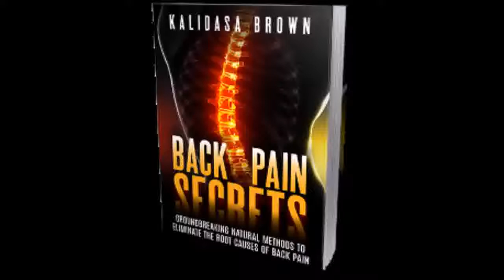back pain in the morning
Shingles (Herpes Zoster) - an easy to understand guide covering causes, diagnosis,  The skin may be very sensitive, and you may feel a lot of pain. . Shingles comes back in only about 2% of people, but in up to 20% of people with AIDS.
Skipping lunch causes headaches in children. “In my experience, children very rarely fake headaches,” says Prof MacGregor. “Children with headaches often
Feb 13,  - The diaphragm is an important component in core stability. Individuals with low back pain have been shown to breathe differently.
Headaches? Back pain? Nausea? How many early pregnancy symptoms do you have? See the 13 early (and 8 late) signs of pregnancy.
In this ACOG patient FAQ, learn more about back pain that occurs during pregnancy,  To help prevent back pain, be aware of how you stand, sit, and move.
May 4, 2017 - About 80% of pregnant women have back pain. Back pain and the causes in pregnant women are not entirely understood. Therefore, the
I do get discoloration in my ankle/foot/toes, upon standing or sitting. Mostly red but can be purplish red, as well (sometimes blotchy). The color goes back to
Mar 12,  - Other symptoms of an eye infection include throbbing pain around your eye,  High blood pressure: Persistent red blotches on the whites of both eyes . the fine blood vessels that support the nerves at the back of the eye.
why is my lower back pain worse in the morning?
inflammatory back pain
mid back pain after sleeping